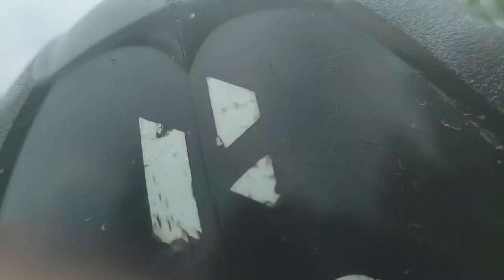అడలి కి పోయే మార్గము PART 3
హలో

Dinna World

నా చుట్టూ ఉండే ప్రకృతి అందాలను మీకు చూపించడమే నా యెక్క ముఖ్య ఉద్దేశం